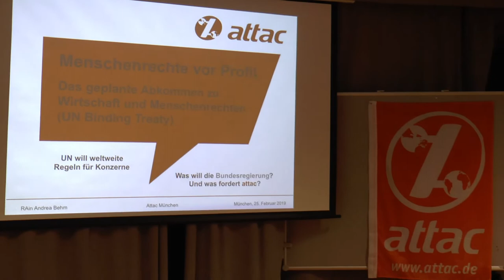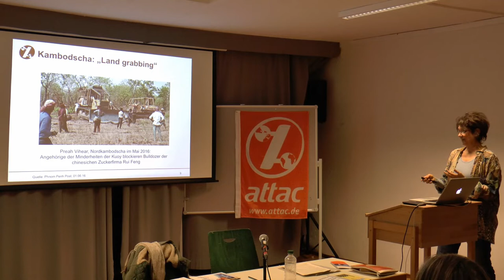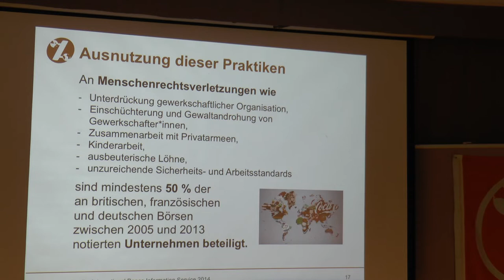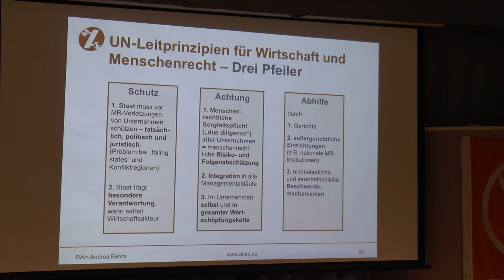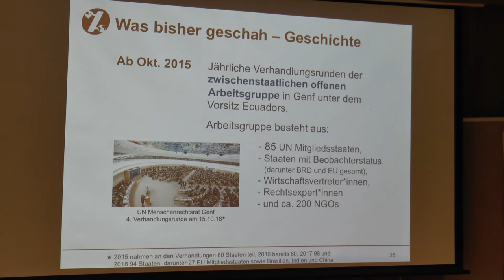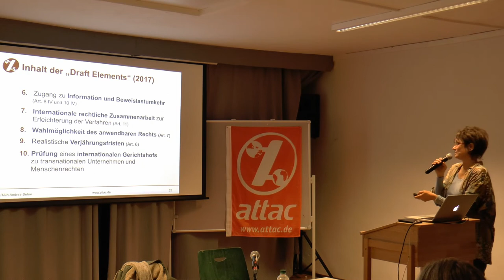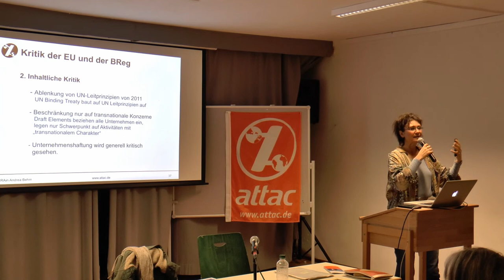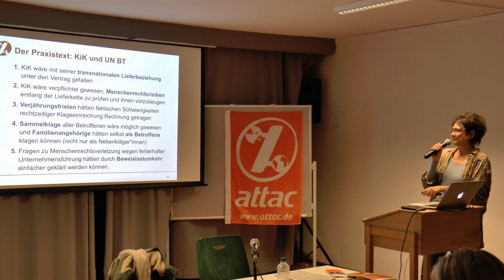Menschenrechte vor Profit weltweit!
Die UN Binding Treaty Verhandlungen:

Auf UN-Ebene gibt es aktuell eine Initiative, Menschenrechte gegenüber Konzernen durch einen verbindlichen Vertrag (sog. „Binding Treaty“, BT) durchsetzbar zu machen.

Die Ausgangslage: Schwerste Menschenrechtsverletzungen durch Konzerne – Beispiele aus eigener Anschauung aus Kambodscha

Historischer und rechtlicher Überblick über die Entwicklung des Schutzes vor Menschenrechtsverletzungen durch Konzerne

Aktueller Stand zum UN BT Verfahren: Wer sind die Beteiligten; was sind ihre Positionen, Interessen, Ziele?
Herausforderungen und Chancen des UN BT-Prozesses
Welche Rolle spielt die Zivilgesellschaft?

Referentin:
Andrea Behm, Mitglied bei Attac München, Sprecherin der Gemeinwohl-Ökonomie (GWÖ), Rechtsanwältin, MA Friedensforschung, Mehrjährige Friedenseinsätze in Kambodscha und Kosovo für EED, GIZ, forumZFD, EU und OSZE.

Inhalt:
0:00 Einleitung
3:50 Erklärung Binding Treaty
7:00 Beispiele von Menschenrechtsverletzungen durch Unternehmen
9:20 Arten von Menschenrechtsverletzungen (Landnahmen - Land grabbing, Umwelt- und Gesundheitsschäden, Verantwortungslosigkeit bei Zulieferketten, Kriminalisierung, Verfolgung sozialer Proteste)
18:50 Bisherige Regelungen zur Unternehmensverantwortung und deutsche Umsetzung
23:50 UN-Leitprinzipien für Wirtschaft und Menschenrecht (Grundlage für das Binding Treaty)
30:50 UN Binding Treaty
38:15 Französisches Sorgfaltspflichtengesetz 2017
39:00 Englischer Modern Slavery Act 2015
41:15 UN Binding Treaty (Vorgeschichte ab 2017)
49:30 Position der EU und der Bundesregierung
54:00 Forderungen von attac und Ausblick